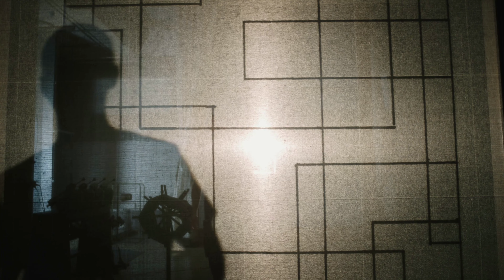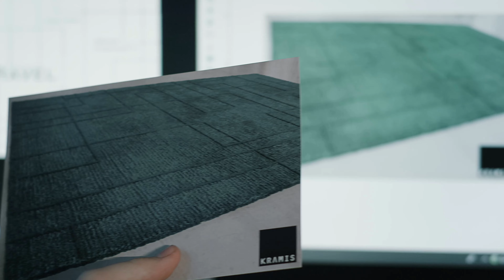Passion With Every Fiber - KRAMIS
Kramis Teppich Design Introduces: "Passion With Every Fiber".

This signals that KRAMIS manufactures quality rugs in Switzerland at the highest level since 1987.

This technique is called hand tufting and is in the foreground, which is offset with many close-ups.

Only natural fibers such as virgin wool, linen and silk of the highest quality are used, which are processed exclusively for KRAMIS.

As a red thread, everything revolves around a particular rug, which is produced from A-Z.

Along the way, inspirations from other work steps and areas are interspersed.

The background is accompanied by the voice of the founder and CEO, Felix Kramis.

KRAMIS works with the most exclusive furniture and interior design houses in Switzerland. Quality and durability have top priority. For this reason, this manufacturing technique has been perfected more and more over the years.

The places where KRAMIS rugs are used are mainly in exclusive living and contract areas, where luxury, Swissness and beautiful living are the main goals.

The rugs can be found everywhere in the best and most luxurious hotels, restaurants, noble boutiques and various public objects in Switzerland, where high standards are required.